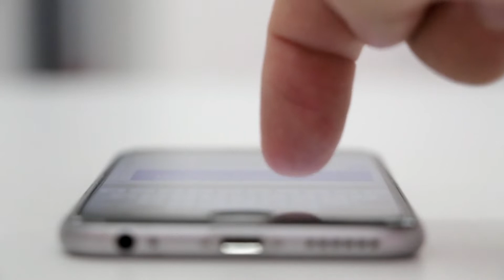Junta de Gobierno Local. 19 de Octubre 2018.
El Alcalde de Arnedo, Javier García, ha comparecido esta mañana en una rueda de prensa ante los medios de comunicación locales y comarcales para dar cuenta de los asuntos aprobados en la junta de gobierno local. Un orden del día compuesto por temas de carácter municipal y de interés ciudadano, que ha detallado García.